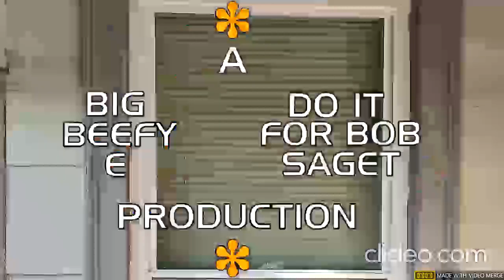Eric Lima's Shenanigans Of 1977 #934: AEW Rampage Event Center (10/13/2023)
Title Tuesday fallout.